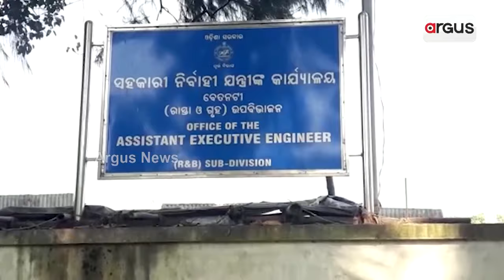ବିଭାଗୀୟ ଅଧିକାରୀ ଓ ଠିକାଦାରଙ୍କ ମଧୁଚନ୍ଦ୍ରିକାରେ ବେତନଟୀ ରାସ୍ତା || Betnati Road Scam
ସରକାର ଲୋକମାନଙ୍କ ଯାତାୟତର ସୁବିଧା ପାଇଁ କୋଟି କୋଟି ଟଙ୍କାର ଅନୁଦାନ ଯୋଗାଇ ଦେଉଛନ୍ତି । ମାତ୍ର ବିଭାଗୀୟ ଅଧିକାରୀ ଓ ଠିକାଦାରଙ୍କ ମଧୁଚନ୍ଦ୍ରିକାରେ ସେହି ଟଙ୍କା ହେଉଛି ହରି ଲୁଟ୍ । ମୟୂରଭଞ୍ଜ ଜିଲ୍ଲା ବେତନଟୀ ପୂର୍ତ୍ତବିଭାଗ ଅଧିନରେ ଚାଲିଥିବା ବେତନଟୀରୁ ବଡ଼ସାହି ରାସ୍ତା ଏବଂ ରାସ୍ତା ପାର୍ଶ୍ଵରେ ଡ୍ରେନ୍ ଓ ଗାଡୁଓ୍ବାଲ୍ କାର୍ଯ୍ୟରେ ଦେଖିବାକୁ ମିଳିଛି ।